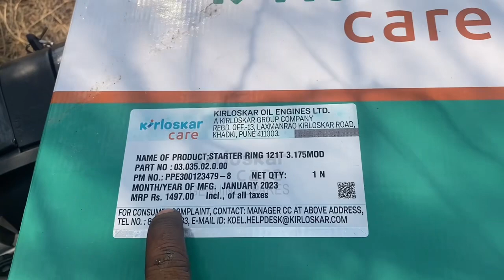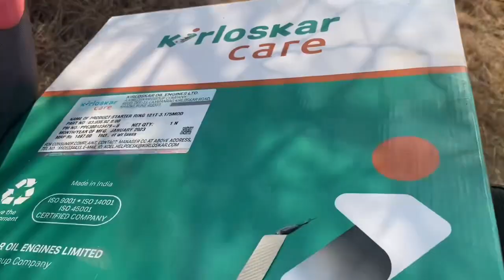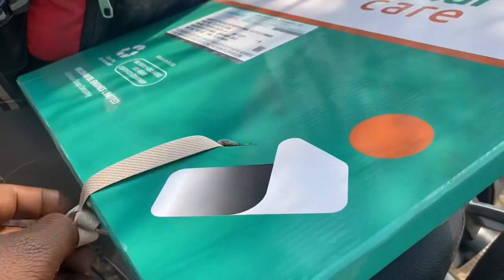Jcb 3DX flywheel ring Kirloskar engine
About jcb 3DX